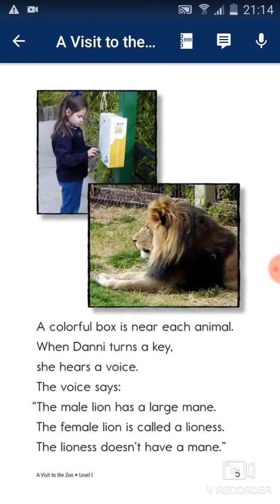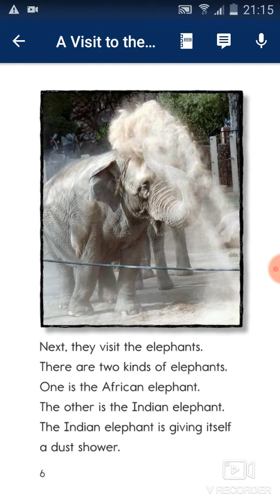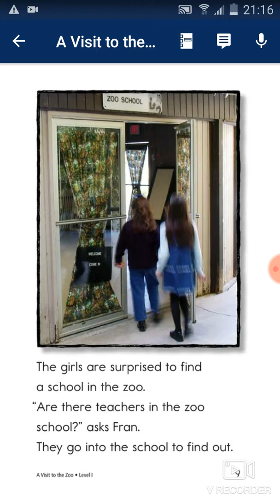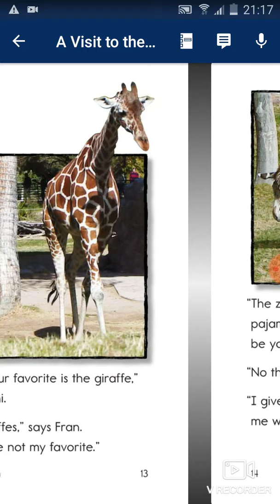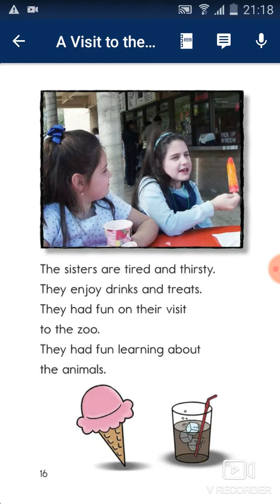KC - A Visit to the Zoo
cái này cũng hay